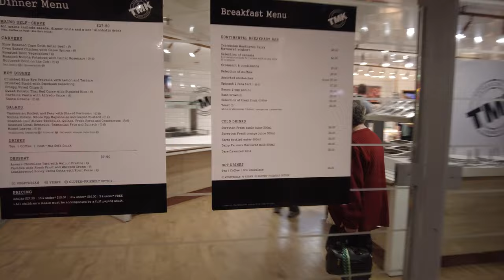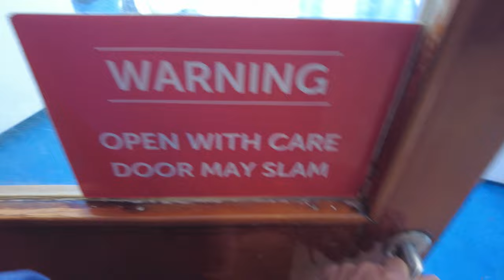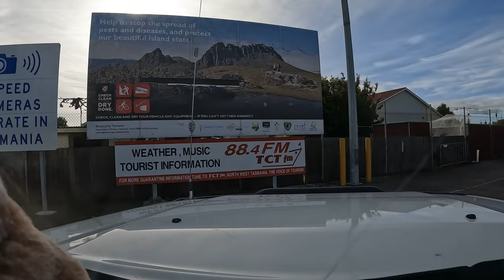Sailing the Spirit: Your Gateway to Tasmania| Tips & Tricks |Caravanning Adventure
Join us as we set sail on the Spirit of Tasmania, the ultimate gateway to Tasmania! In this episode, we'll share our first-hand experience of this 11hr voyage and provide you with valuable tips and tricks to make your journey even more enjoyable.
Discover the ins and outs of traveling on the Spirit of Tasmania, whether you're in search of a cozy overnight cabin or plan to embark on taking your caravan. We've got you covered with essential advice to ensure a smooth and memorable voyage.
Get ready to explore the breathtaking landscapes and incredible destinations that await in Tasmania.

If we do become monetised 10% of our profits will go to the heart foundation.
Cheers Katrina and Cain
76 series cruiser and MDC Caravan AUSRV XL13
EP 41 Lap of Australia (November 2022)